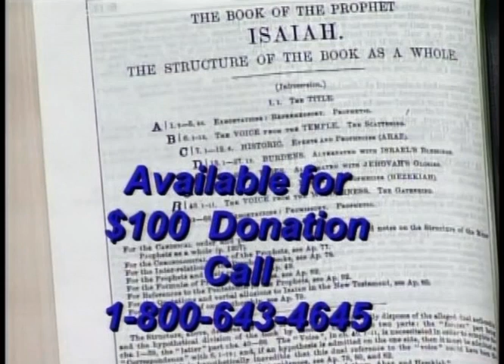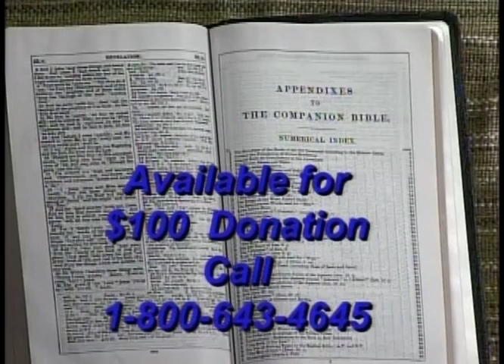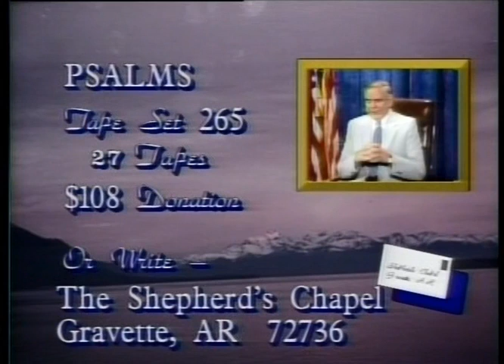✞ Discerning Dreams Part #1; in-depth Bible study